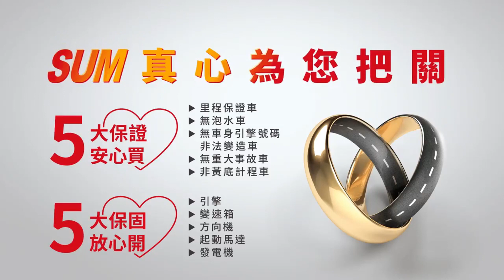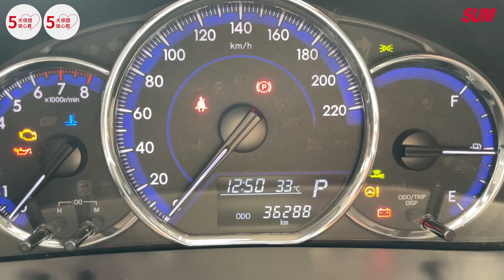【SUM中古車】TOYOTA YARIS CROSSOVER 2020年|豪華版 一手 只跑3.6萬 定速 iKEY TCS 九安 原廠保固中 里程保證|台南市 金台南汽車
車輛資訊：TOYOTA YARIS CROSSOVER 2020年
車輛售價：42.9萬
車商地址：臺南市仁德區大同路三段399號(大同路尾近台南機場)